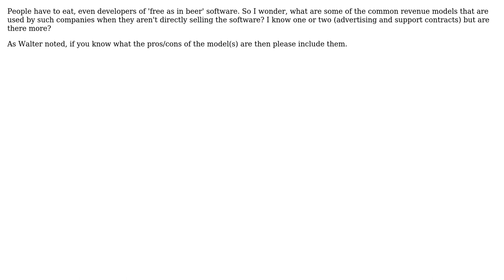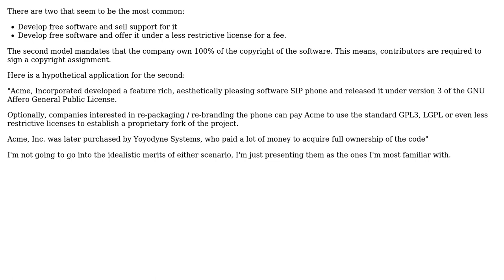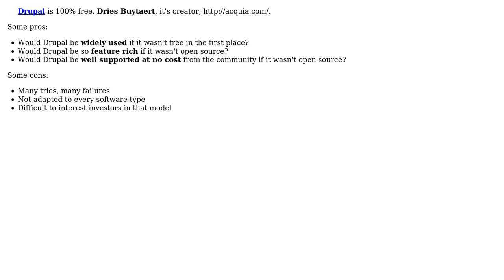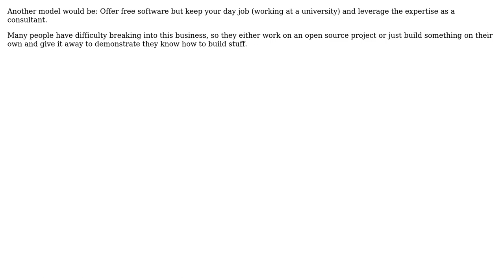Software Engineering: What are the common revenue models for free-software companies?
With thanks & praise to God, and with thanks to the many people who have made this project possible! | Content (except music & images) licensed under CC BY-SA | Music | Images & others | With thanks to user Tim Post user Steven Evers user Oded user JeffO user gnat user Frank Shearar and the Stack Exchange Network Trademarks are property of their respective owners. You are responsible for your own actions.